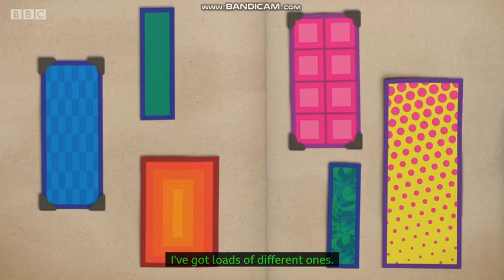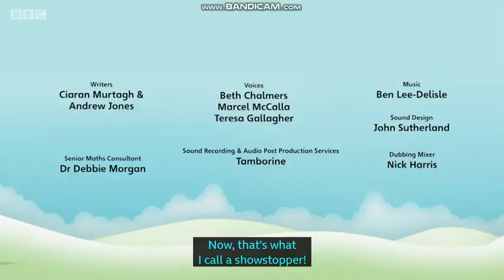Numberblocks Season 6 Episode 8 THIRTY'S BIG TOP